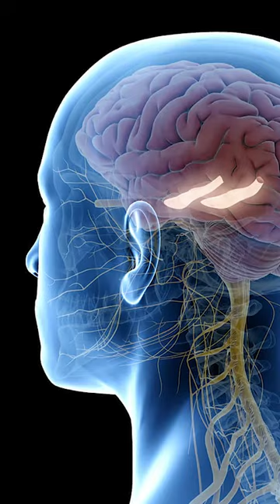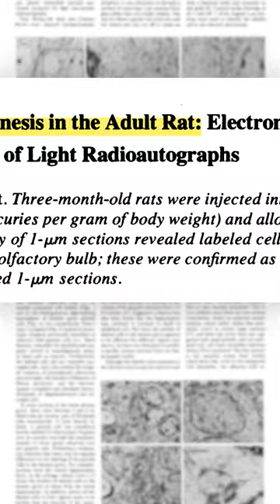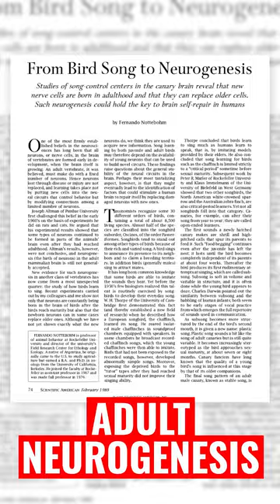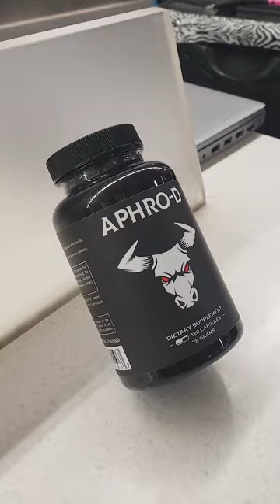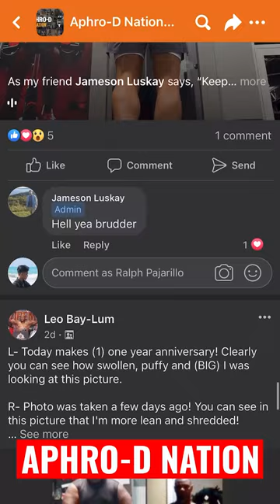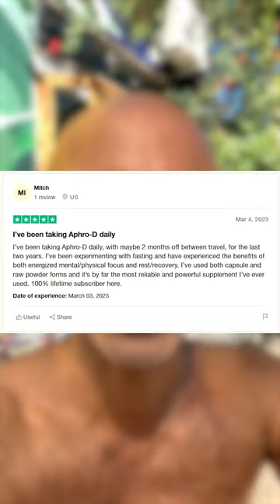Top 3 Secrets for Improving Memory (Brand New Neurons in Old Age)